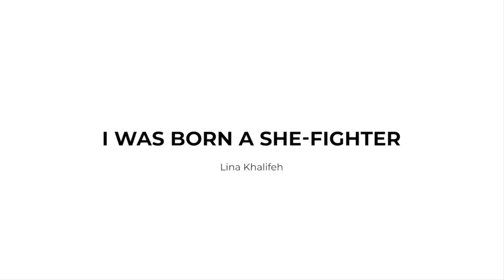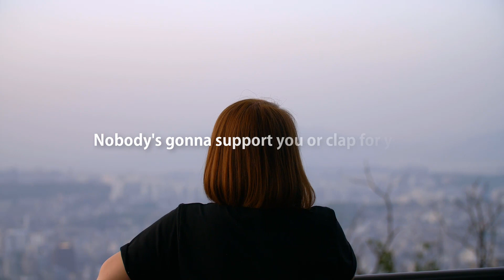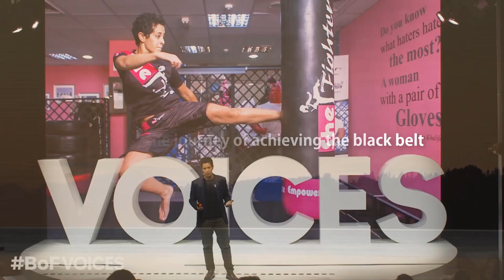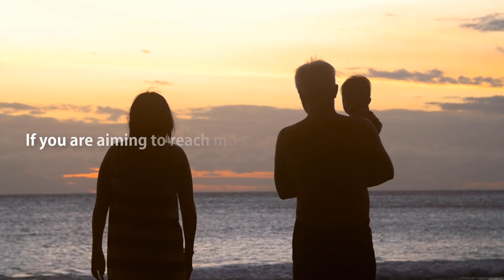FROM TROUBLE MAKER TO CHANGE MAKER - MOTIVATIONAL VIDEO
LINA KHALIFEH IS AN INSPIRATIONAL AND MOTIVATIONAL SPEAKER FROM AMMAN, JORDAN AND LIVING IN TORONTO, CANADA.

Started teaching Self-Defense at the Basement of her Parents house in 2009 and launched SheFighter the first ever Self-Defense Academy for women in 2012 in the Middle East. Now SheFighter trained more than 18 thousand women globally and certified 600 Instructors across the globe.